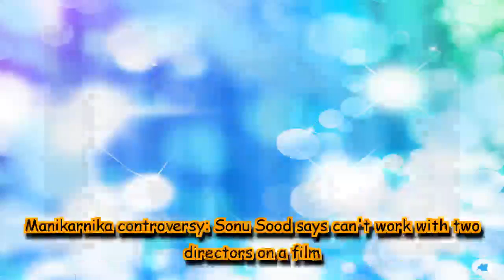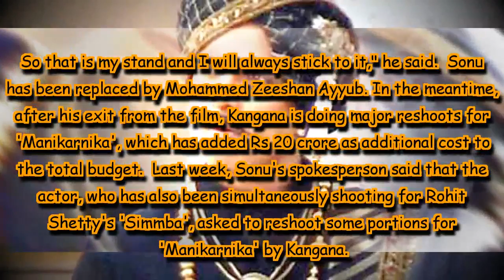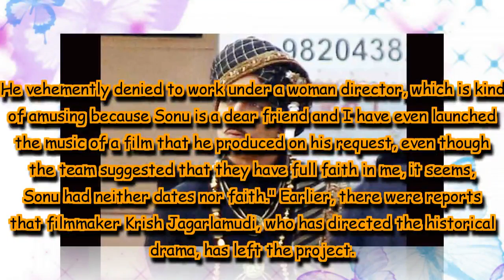Manikarnika controversy: Sonu Sood says can't work with two directors on a film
Sonu Sood has dismissed Kangana's allegations that he does not want to work with a female director.